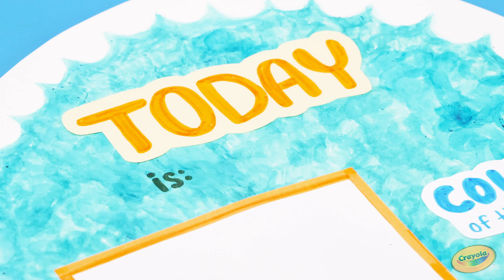Crayola CIY - Weather Chart